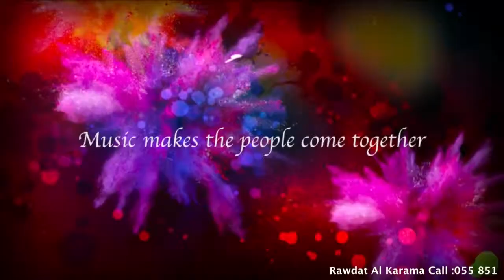Crystal Music Institute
Are you interested in Learning a musical instrument?
Do you have a passion to learn?

Classes available for Piano, Guitar, Keyboard, Violin and Drums.
Private Classes are available

Timing : Saturday to Thursday
9: 00 am to 12:00 pm | 4:00 pm to 9:00 pm

Rawdat Al Karama
Karama, Dubai